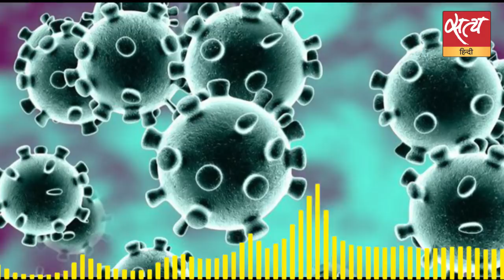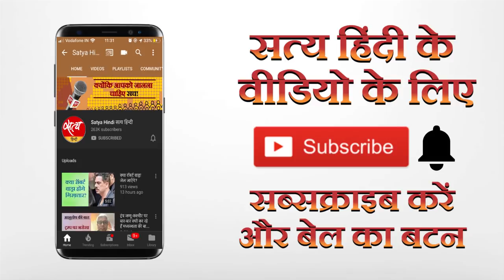कोरोना का ऐसा ख़ौफ़, खाँसी आई तो गोली मारी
कोरोना से पूरी दुनिया में लोगों में ख़ौफ का माहौल है। इसकी की चलते ऐसी घटनाएँ भी आ रही हैं जिसमें कोरोना के ख़ौफ़ के कारण व्यक्ति एक दूसरे की जान लेने पर उतारू हो जा रहे हैं। ऐसी ही एक घटना दिल्ली से सटे ग्रेटर नोएडा में आई है। जहाँ लूडो खेलने के दौरान खांसी आने पर एक व्यक्ति को गोली मार दी गई। Satya Hindi